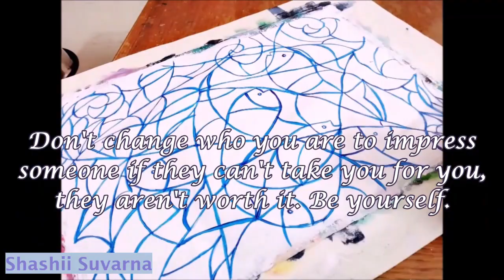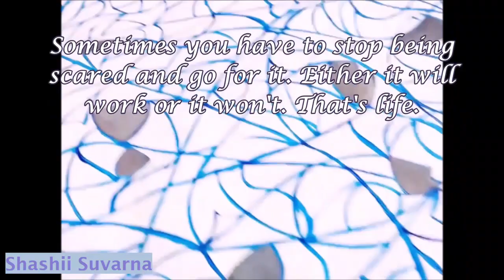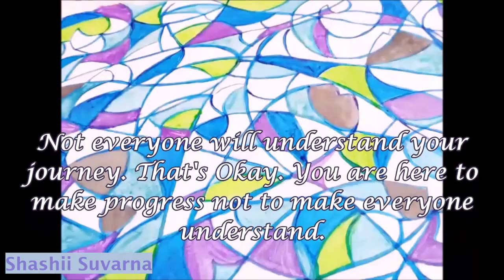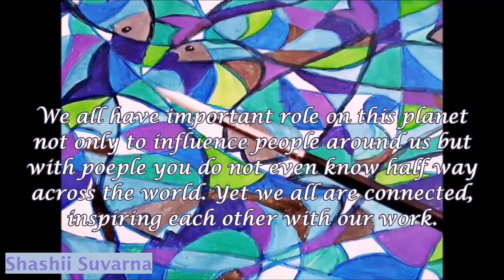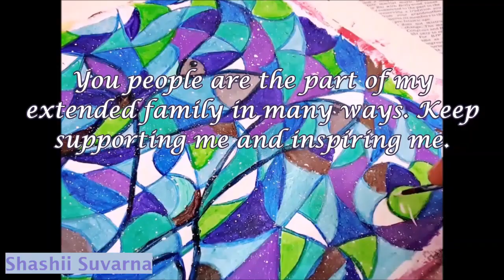Abstract painting fish in the water ll Acrylic painting tutorial for beginners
Easy Abstract painting tutorial for beginners.